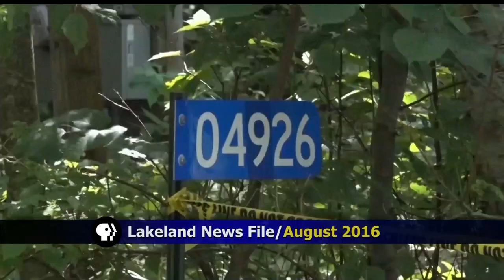Zachary Todd Anderson Pleads Guilty To First-Degree Murder